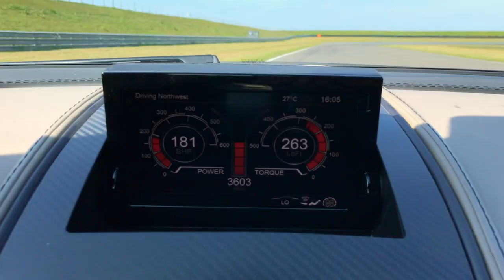The fastest animal on the planet / Peregrine Falcon vs. an Aston Martin Vanquish V12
We raced an Aston Martin Vanquish against the fastest animal on the planet - "Lady" the peregrine x lanner hybrid falcon.

Watch the video to see the outcome!

Special thanks go to:
Harvey Williams Fairley photography

Amy Corcoran - ABC Equine

David Nichol - D N Design

Tom Grant - 'The go pro guy'